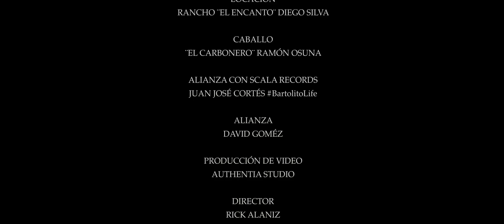El Roble (Lyric Video)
Hansen Flores - El Roble (Lyric Video)